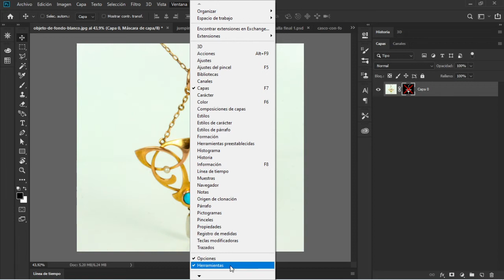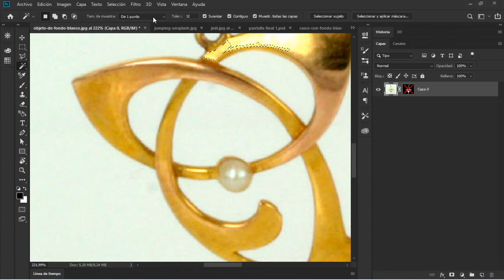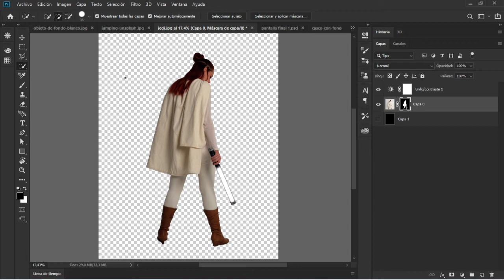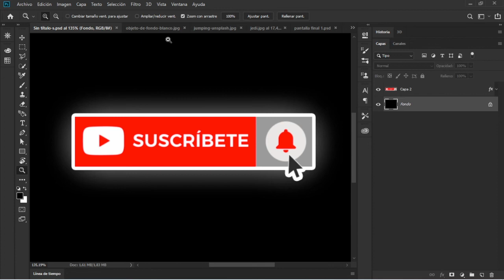🤔 ¿Donde ESTA y PARA QUE SIRVE la Varita Magica en Photoshop? 👈 [ 😡 Siempre pasa esto ]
¿Es útil la VARITA MAGICA de Photoshop? Yo me hacia esa misma pregunta, hasta que entendí que todo se basa en una sola cosa, te lo enseño TODO.

☝ (Si querés ver los tutoriales que se muestran en el video, te dejo la lista completa para que sigas el paso a paso, ya que en el video actual no se usaron imágenes.)